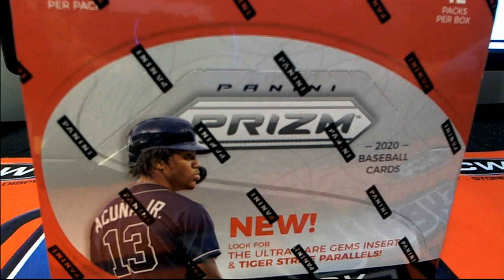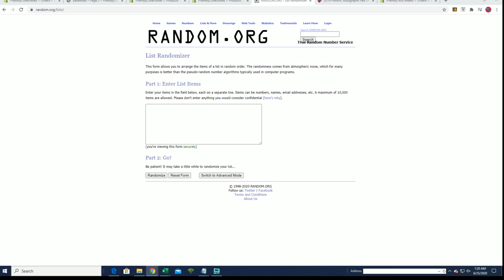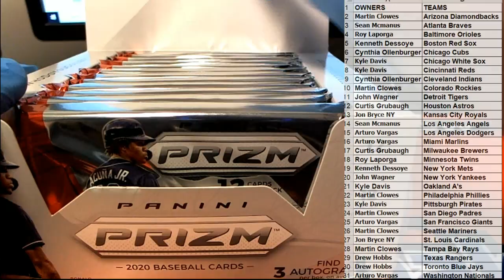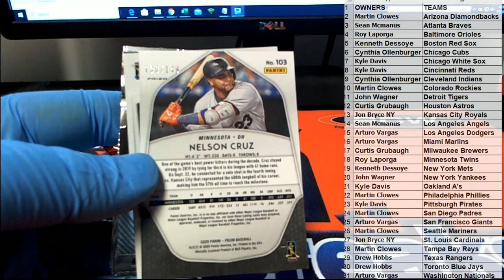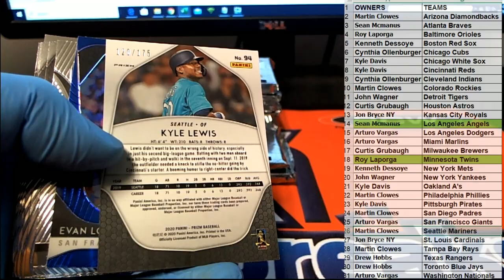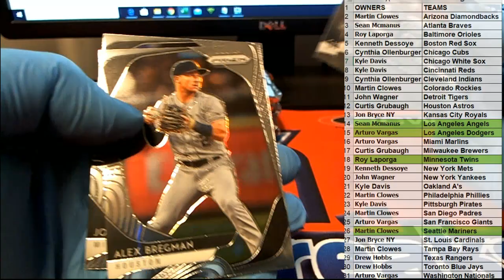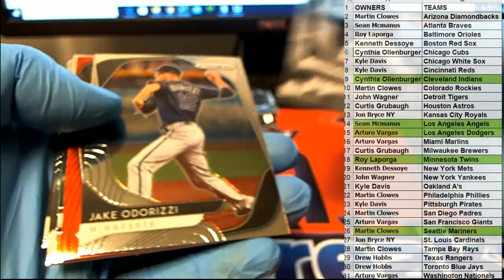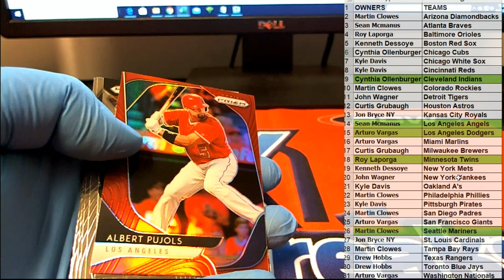2020 Panini Prizm Baseball Hobby ID 20PRIZMBB210